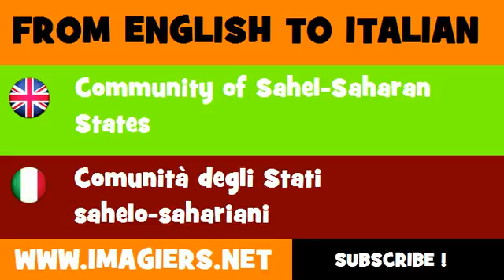How to say Community of Sahel Saharan States in Italian